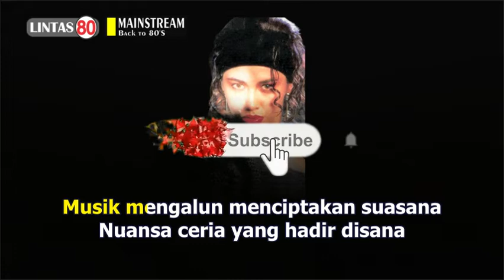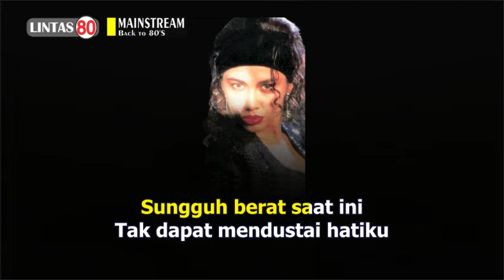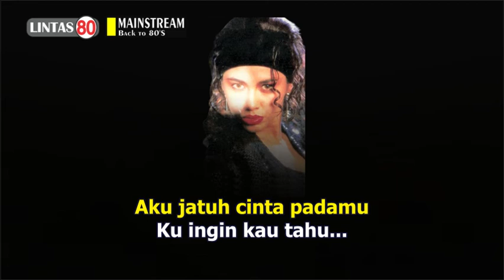Nia Zulkarnaen ~ Kuingin Kau Tahu (+Lyrics, 1992, by Request)